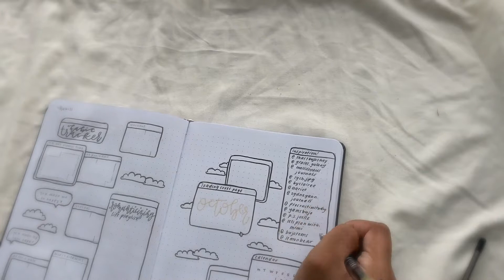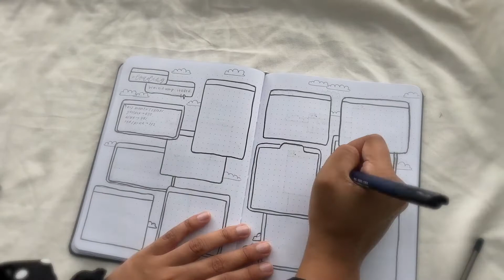october plan with me!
it's october wow! i hope your october goes great and that you enjoy this video :)

black lives matter resources: blacklivesmatters.carrd.co/

rep codes: rheaj.carrd.co/

materials used
artisit’s loft dot journal
stickers from @ gomdoriistudio on Instagram
tombow fudenosuke
tombow brush pens!
pilot g2 0.5

musics creds
ghost duet by louie zong

rep codes: rheaj.carrd.co/

materials used
tombow fudenosuke
tombow brush pens!
pilot g2 0.5